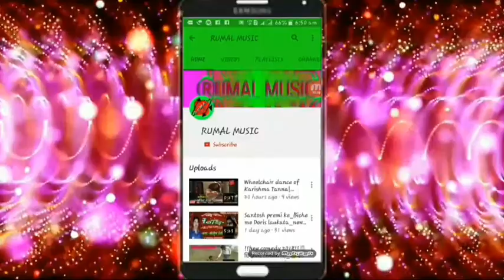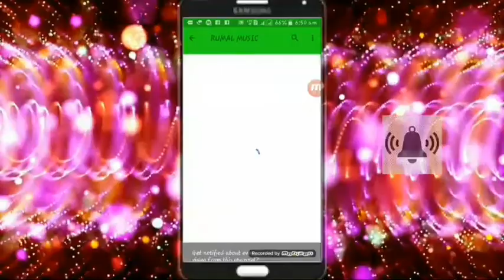आमा विंध्याचल नगरी नाડ || Lasted Santosh Premi Devi Song 2019 ¡ Rumal Music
➖Mix : Santosh Premi Ka SuparHit Devi Song 2019 - Aama Vindhyachal Nagari Na...? ,,Rumal Music" - Arvind Kumar Aso
Singer
Writer : Pintu Dehati
Director : Arvind kumar aso
Producer: Gundan Giri
Company Lebal : Rumal music
[ HD] [HQ] One of the best Songs of Bhojpuri Must see , share to others and subscribes the channel " Rumal Music " for regular updates of best videos.this is very popular song in Bihar listener in all over world in this song.
➖If you want people to release from rumal music, please do not call the number given below.   👇👇👇👇👇

         Owners Information